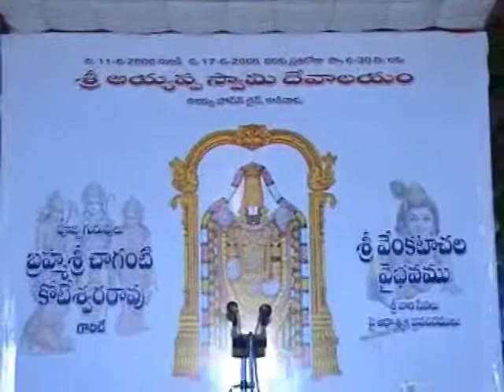Sri Venkatachala Vaibhavam - Spritual Sri Chaganti garu Pravachanams on Srivare Sevalu-1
Brahmasri Koteswara Rao garu has delivered discourse on Sri Venkatachala Vaibhavam in Kakinada in 2006.  He explained the importance of each Seva related to  Lord Sri Venkateswara Swamy.